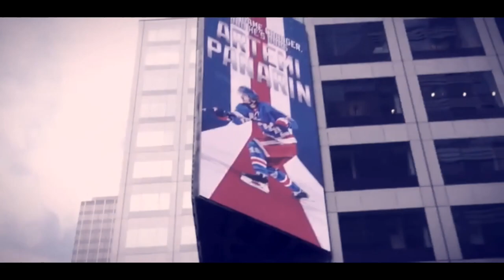“Without You” 2019-20 New York Rangers Season